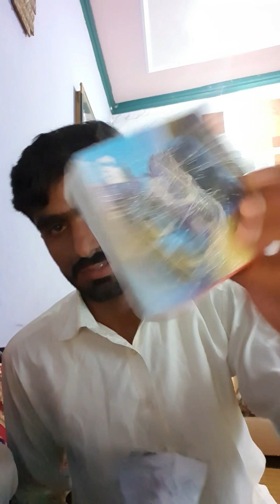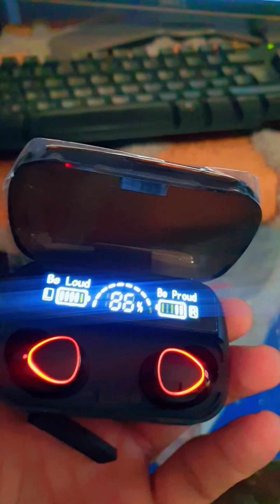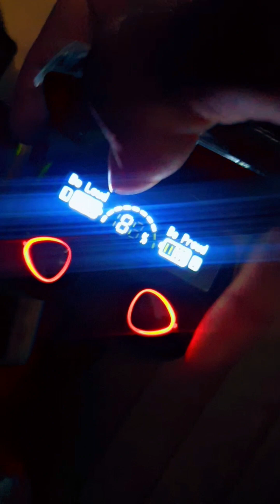M10 airbuds earpods air buds Bluetooth headphone daraz online order delivery in 3 days loudly airbud